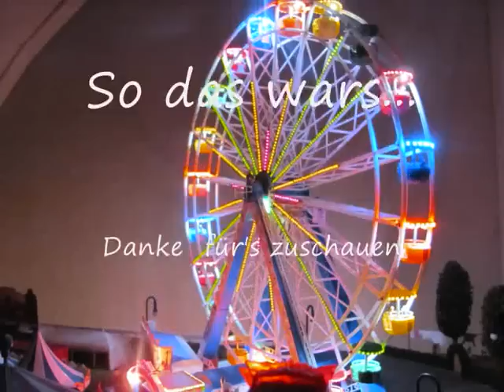Faller Riesenrad mit Hammer Smd beleuchtung...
Endlich ist es fertig... Fallers "kleines" Riesenrad komplett beleuchtet mit Lauflicht, Kassenhäuschen. Alle Gondel haben eine innen beleuchtung und wurden mit Smds umrandet...

Viel Spaß